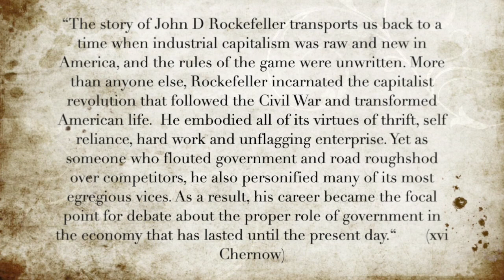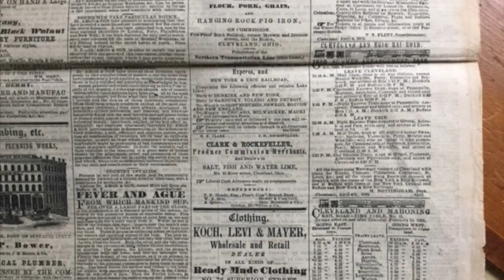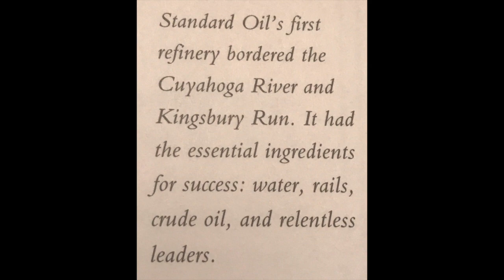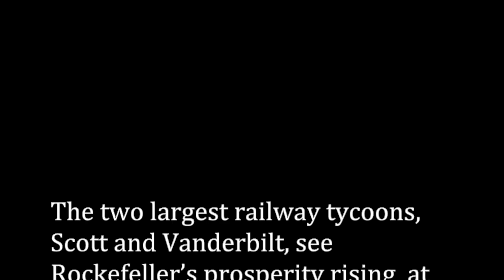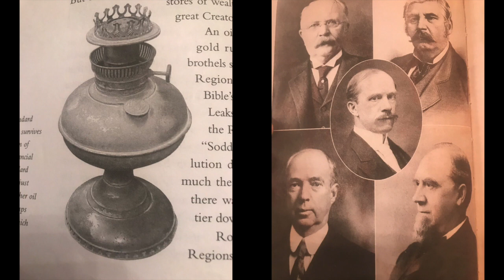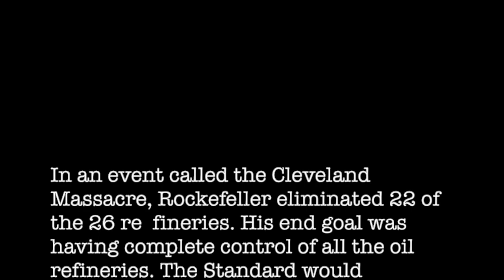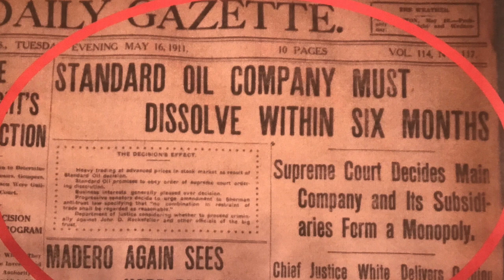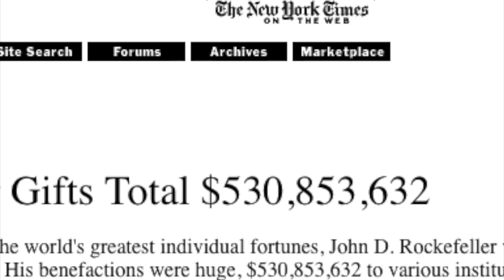NHD Rockefeller Documentary